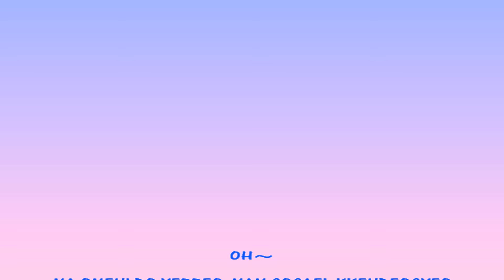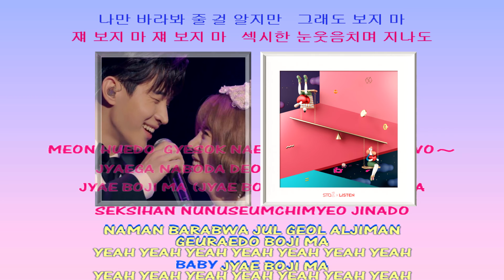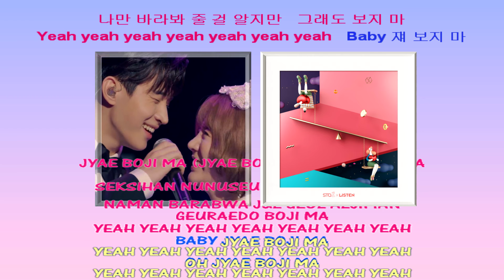써니 (SUNNY) & HENRY – 쟤 보지 마 (U & I) instrumental official + Lyrics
[STATION] 써니 (SUNNY) X HENRY_쟤 보지 마 (U&I)_Music Video